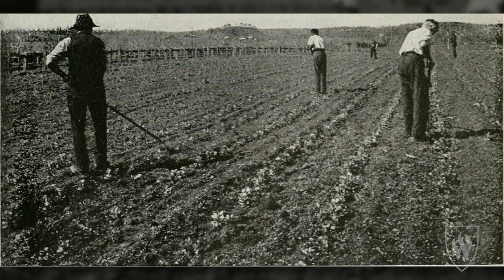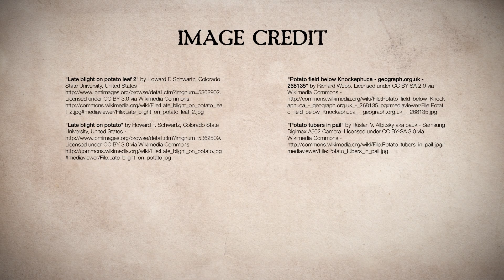Unit 3: Irish Potato Famine